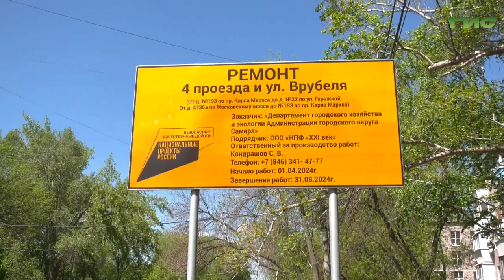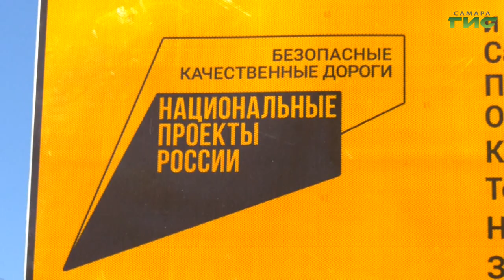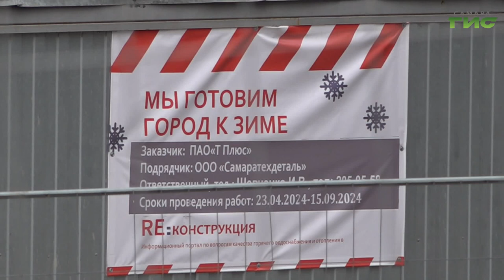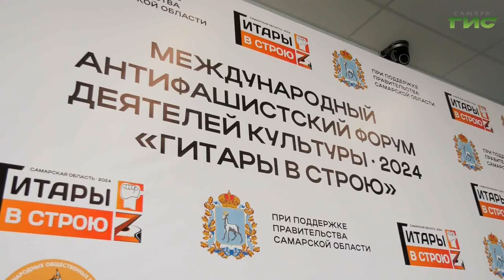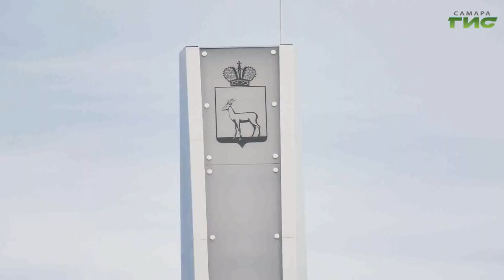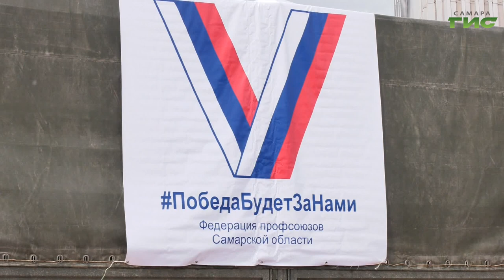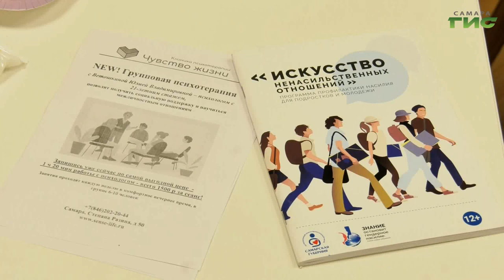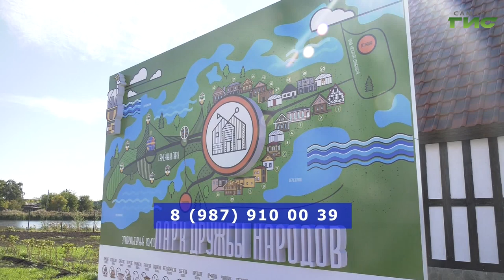"События" от 02.05.2024 (вечер)